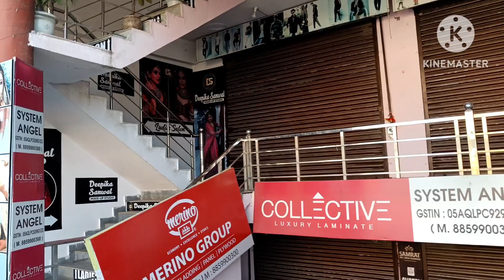HOW I DO BRIDE MAKEUP STEP BY STEP || SANGEET BRIDE MAKEUP VLOG